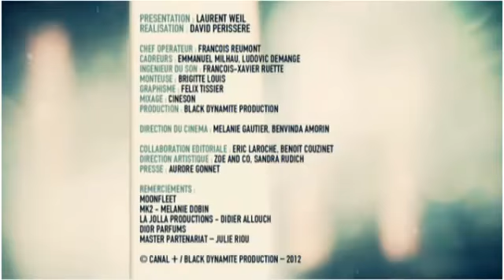Kristen Stewart - On The Road Canal Plus Interview